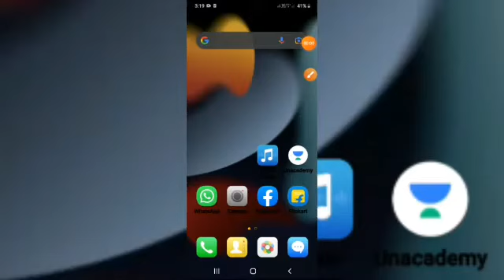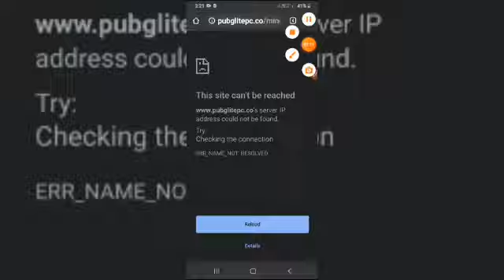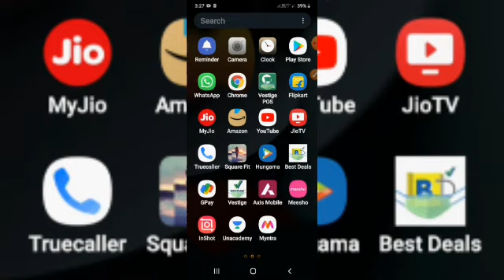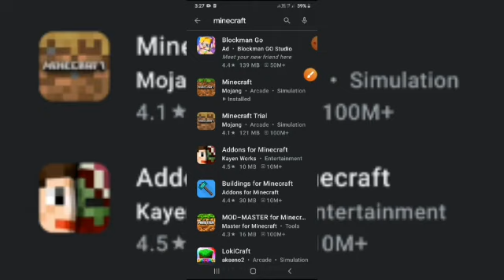How to download minecraft without ₹650 🤩🤩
Hello guys

Bye🤝🤝🖐🖐